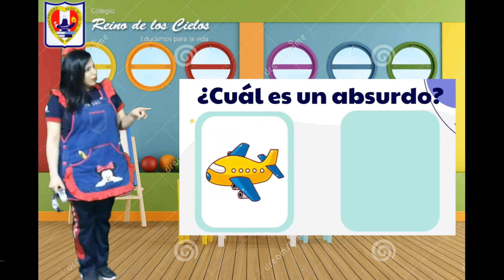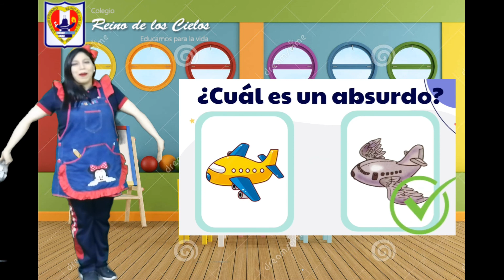26 oct- Absurdos visuales- Inicial 03 años "B"